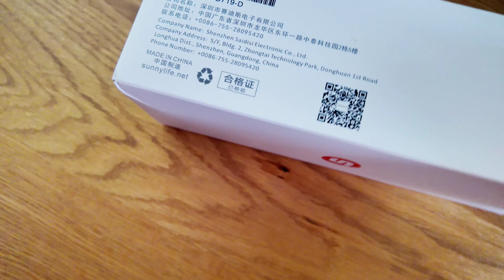Dji Osmo Pocket 3 hard case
Twarde etui dla dji osmo pocket 3